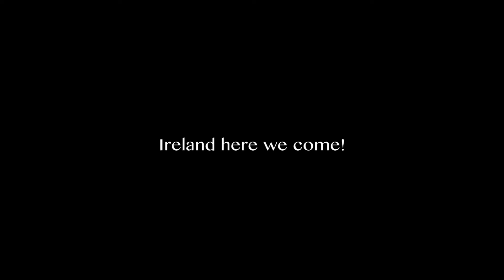A Message from Irish Master's 2013 The Gathering Stars Murat & Michelle Erdemsel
The Irish Masters 2013 - The Gathering. A message from our teachers. A festival that brings you great tango, great teachers, great DJ's and great FUN. A festival that started from a birthday party back in 2006 is the place to be in Ireland this September 12 -15. At the time of year when the weather is always beautiful. come along and join us.

Meastros: Murat & Michelle Erdemsel, Daniela Pucci & Luis Bianchi, Barbara Rasp & Charlie Fouchier and top international DJ's including Joerg Haubner ( Dresden) Christian Xell (Vienna) & Fi Gosali ( Brisbane) and lots more